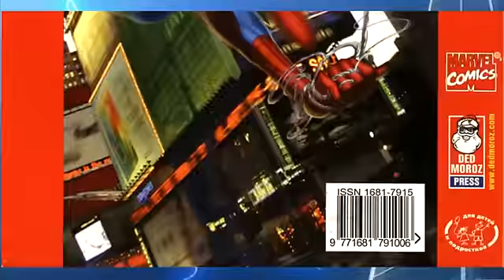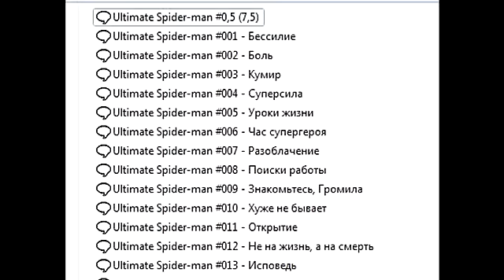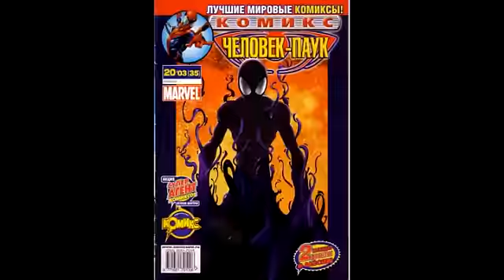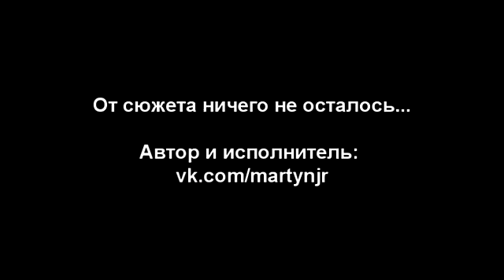Mblog #1 - Новый Человек-Паук (мультсериал)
решил сделать, может кому интересно будет